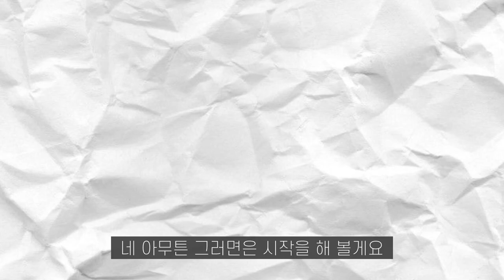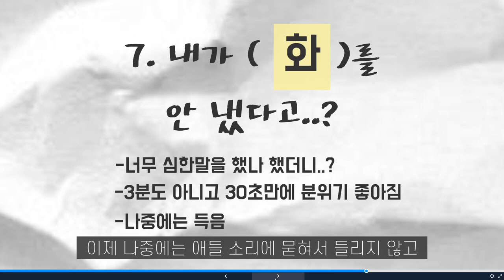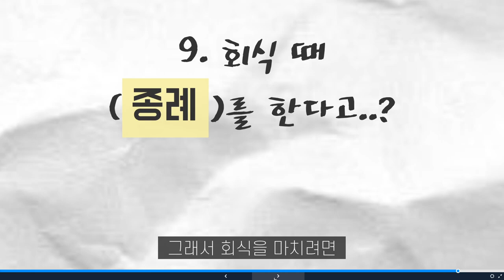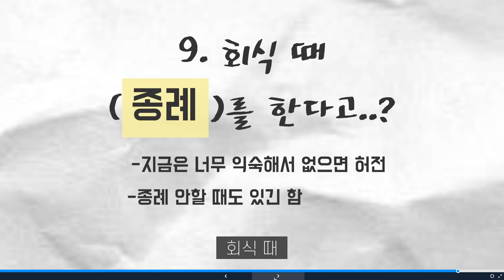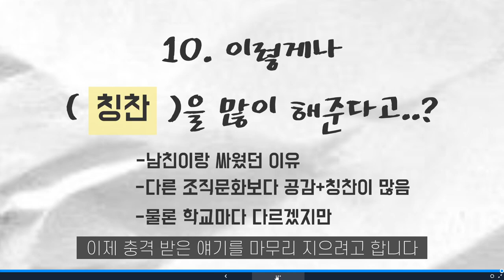[수다방] 신규 때 충격받은 포인트 5개-2탄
※주의사항!※ 댓글을 둥글게 달아주세요:)
-영상에 공감하시지 못할 수도 있습니다.
-제 개인적인 감상이에요. ^^;;;
-부디 '모든 신규교사가 겪는 충격'이 아니라 '제가' 신규때 겪은 충격이라는 점, 알아주시길 ㅠㅠ

오늘 겨우겨우 자막을 달아서 업로드 해 봅니다.
지난 영상에서 공감댓글 달아주신 샘들
넘넘 감사드리구요 ^_^
이번 영상에서는 어떤 댓글이 달릴지 궁금합니다.
공감을 과연 하실지.. ㅋㅋㅋㅋㅋㅋㅋ

내일이 지나면 이제 추석연휴네요!
다들 즐거운 추석 준비하시길 바랍니다.
물론, 건강이 제일 기본이구요 :)